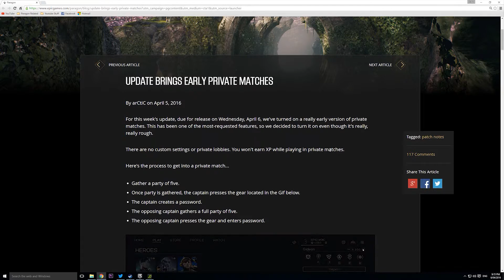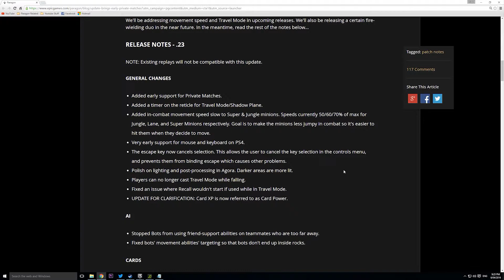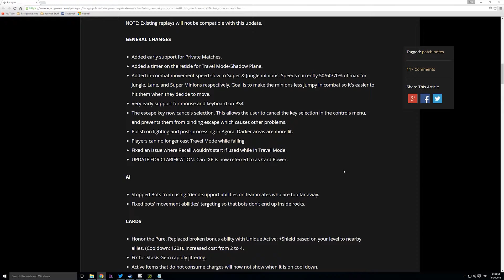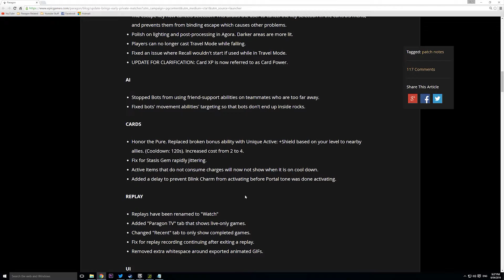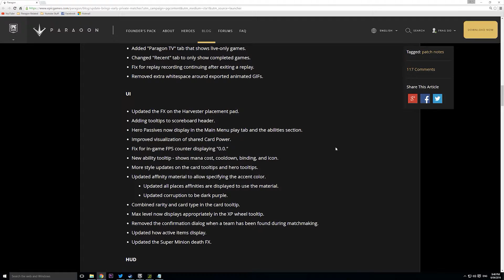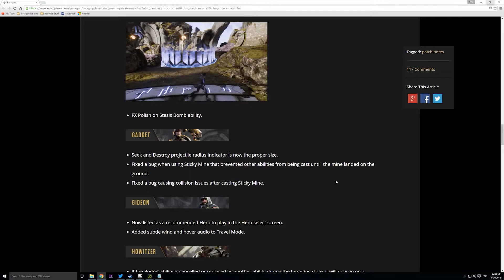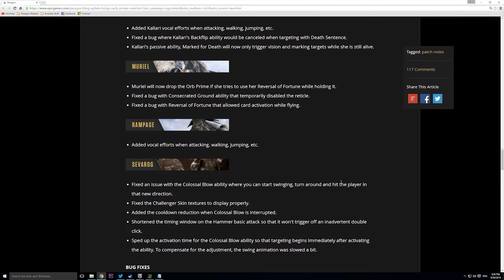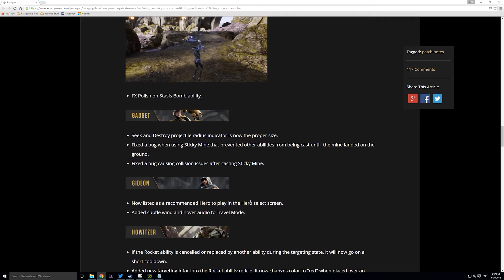Paragon Patch Review 06 04 2016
A review on the latest patch for Paragon.

Want to learn about the latest patch for Paragon, this video is for you.

Warning, goes into great detail regarding a recent patch, this video is not for everyone.

covering paragons new matchmaking system and graphical tweaks.